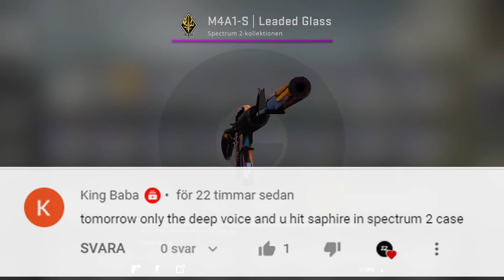Unboxing a Spectrum 2 Case | DAY 384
Next case?

Best so far;
Day 198
Day 226

Song: Alborosie - Kingston Town